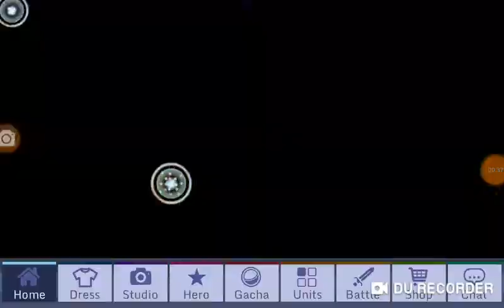O SEQUESTRO DE PINKIE E RAINBOW E FLUTER